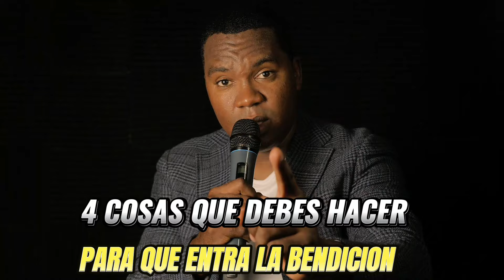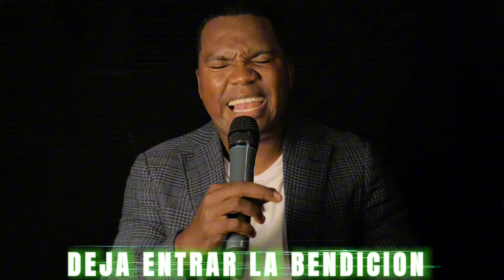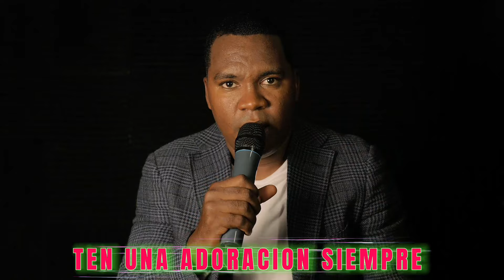HAZ ESTÁ 4 COSAS Y NO FALTARÁ LA BENDICION EN TU CASA / STANLY MEDINA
HAZ ESTO Y NO FALTARÁ LA BENDICION EN TU CASA / STANLY MEDINA